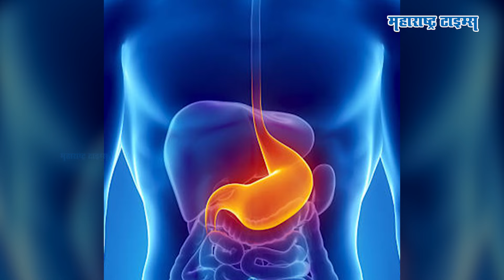केळीसोबत कोणते पदार्थ खाल्ल्याने ताकद मिळेल? | banana for strength | Maharashtra Times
आजकाल फीट राहण्यासाठी प्रत्येकजण प्रयत्न करतात, तर काहीजण शरीराला ताकद मिळवण्यासाठी केळ आणि दुधाचे सेवन करतात. मात्र जर तुम्हाला निरोगी आरोग्य आणि मजबुत शरीर हवं असेल, तर केळासोबत दुधाचे नाही आणखी एका पौष्टीक पदार्थाचे तुम्ही सेवन करु शकता. याचविषयी सविस्तर माहिती या व्हिडिओत जाणून घ्या. की केळासोबत कोणत्या पदार्थांचं सेवन करावं आणि त्याचे फायदे काय आहेत?
चला आधी या फायद्यांविषयी जणून घेऊ. त्यानंतर आपण हे मिश्रण कसं बनवायचं हे पाहू.

Image & video Courtesy - Pexels & Pixabay